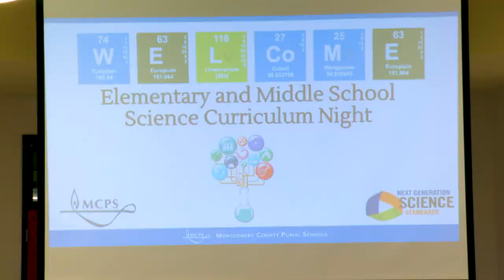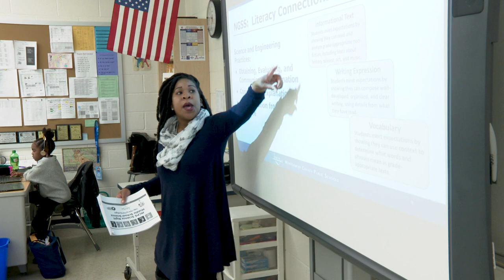MCPS Moment - Science Curriculum Night at Gaithersburg High School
More than 100 parents attended an Elementary and Middle School Science Curriculum Night held at Gaithersburg High School. The event, hosted by MCPS and the MCCPTA, provided attendees an opportunity to learn about the content and standards behind today’s Science Education. View more news and moments from MCPS-TV